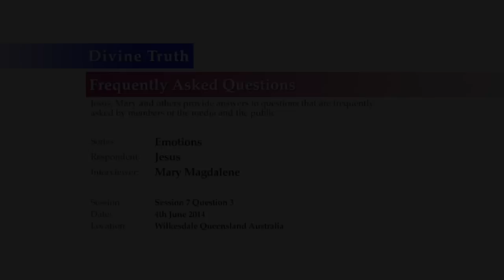What does it look like to be a 100% emotional being?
Q03: I am someone (others tell me) who lacks emotional expression.  I assume the average person feels and shows their emotion.  Now I imagine a simplified emotional spectrum of; me - the average person - the very emotional - and the goal, what ever that is. For example, I know at least one person who is more emotional than the average person. She easily and quite frequently cries.  Her husband gives her much to cry about because he just is not very active in life, compulsively spends what little they have, plus he has a drug addiction.  Despite her crying for many years, things did not change much.  Well finally, just this year, he is making the attempt to quit and change.  I wonder, shouldn't her life have changed already since she has been feeling her emotions?  Or is that it?  I am to be like her?  Or is it not?  Being someone who "lacks emotional expression," and observing others who freely show their emotions, I just get confused.  Because even though they are emotional, that still is not IT.  Not THE Goal.  Is it because she's still resisting anger and child-like emotions?  Is it because she has demands and expectations?  Is she somehow addicted to that side of him? I think my main question/wonder is; what does a 100% emotional being look like?  What's it like to be in their company and to observe them?

20140604 Emotions S07Q03